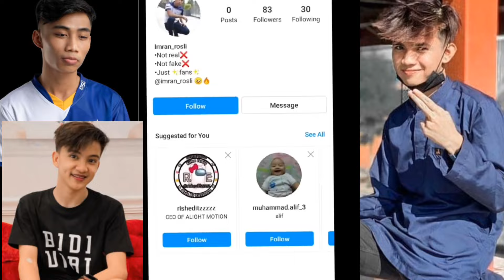instafamous wahyukaedoo, imanriqz Dan vokey